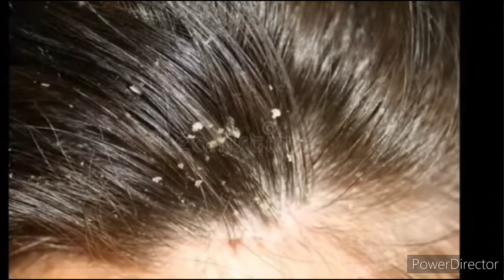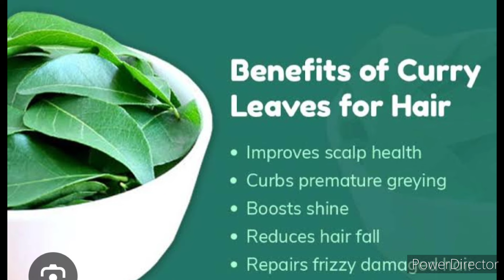দেখো মেথির জাদু একমাসেই চুল হবে কতোটা লম্বা ঘন কালো/Hair growth Remedy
Deal of the day: AGARO HV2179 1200 Watts Professional Volumizer Hair Dryer, 24K Gold Styling Surface, Activated Charcoal Bristles, Ceramic Tourmaline Coating Brush Head, One Step Styler, Hot Air Blow Brush for Women